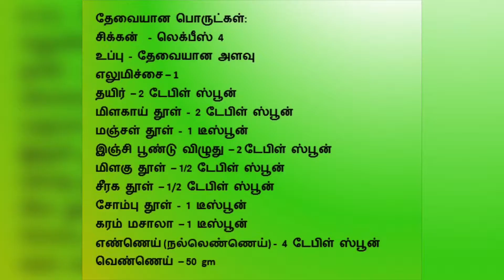வீட்டிலேயே தந்தூரி சிக்கன் ஈசியா செய்யலாம்!! Homemade Tandoori Chicken!!!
வீட்டிலேயே தந்தூரி சிக்கன் ஈசியா செய்யலாம்

தேவையான பொருட்கள்:
சிக்கன்  - லெக்பீஸ் 4
உப்பு - தேவையான அளவு
எலுமிச்சை – 1
தயிர் – 2 டேபிள் ஸ்பூன்
மிளகாய் தூள் - 2 டேபிள் ஸ்பூன்
மஞ்சள் தூள் - 1 டீஸ்பூன்
இஞ்சி பூண்டு விழுது – 2 டேபிள் ஸ்பூன்
மிளகு தூள் – 1/2 டேபிள் ஸ்பூன்
சீரக தூள் – 1/2 டேபிள் ஸ்பூன்
சோம்பு தூள் - 1 டீஸ்பூன்
கரம் மசாலா – 1 டீஸ்பூன்
எண்ணெய் (நல்லெண்ணெய்) - 4 டேபிள் ஸ்பூன்
வெண்ணெய் – 50 gm

Ingredients:
Chicken  - 4 leg piece
Salt to taste
Lemon – 1
Curd – 2 Tablespoon
Chilly Powder - 2 Tablespoon
Pepper Powder – 1/2 Tablespoon
Jeera Powder – 1/2 Tablespoon
Fennel Seeds Powder - 1 Teaspoon